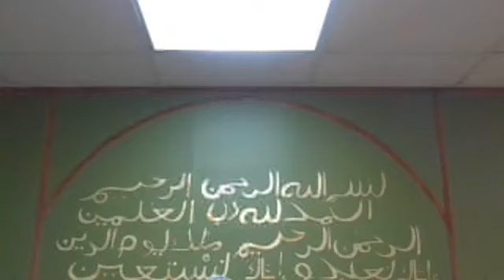COMMENTS : RE: ALLAH, AL ISLAM, GABRIEL & MUHAMMAD & MUSLIM UNITY SIDDEEQ JIHAD 1 6 23 TOLEDO, OHIO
COMMENTS : RE: ALLAH, AL ISLAM, GABRIEL & MUHAMMAD & MUSLIM UNITY SIDDEEQ JIHAD 1 6 23 TOLEDO, OHIO. CITING SOME KEY VERSES FROM THE GLORIOUS QUR-AAN.